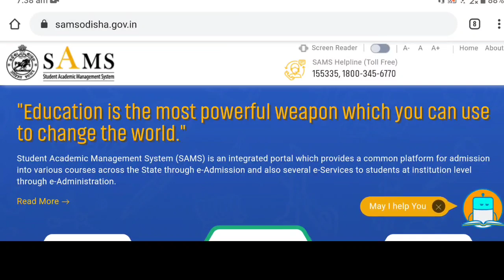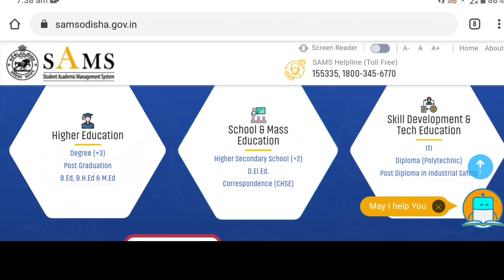Odisha Plus Two First Year Admissions 2022 Dates | +2 Admission 2022 - SAMS Odisha